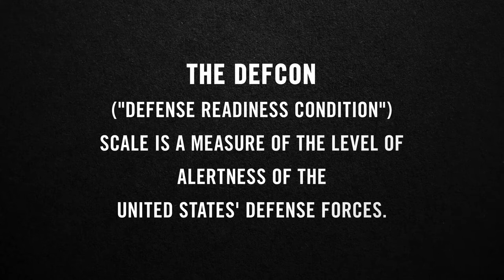NEVER by Ken Follett: The new must-read epic from master storyteller Ken Follett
The DEFCON Scale is a measure of the level of alertness of the United States’ Defense Forces. DEFCON 5 is normal. DEFCON 3 means the Air Force must be ready to mobilize in 15 minutes; this was the defense condition on 9/11. DEFCON 1 means nuclear war is imminent, or has already started; the US has never reached this.

In NEVER, the new thriller by Ken Follett out November 9, 2021, the US reaches DEFCON 1. Learn more about this “compelling story, and only too realistic.” —Lawrence H. Summers, former U.S. Treasury Secretary